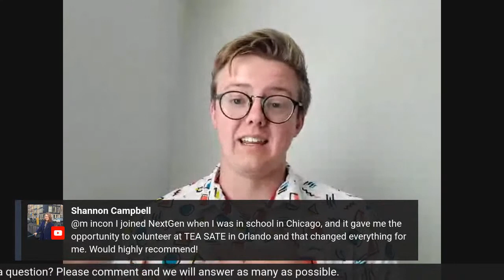So...You're About to Graduate College...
Under these unprecedented times graduating and entering the workforce can be a scary thing. With doom and gloom all over the media and firms furloughing and laying off staff, you might not know what to do and expect.

Join us for a discussion with Patrick Kling, a themed entertainment Art Director who graduated at the peak of the Great Recession in 2009. Patrick will give us insights and recommendations on how to keep positive and break into the industry amongst all this uncertainty.

The discussion will be moderated Kelly Bailey and Dave Hall who have recently broken into the Themed Entertainment Industry.